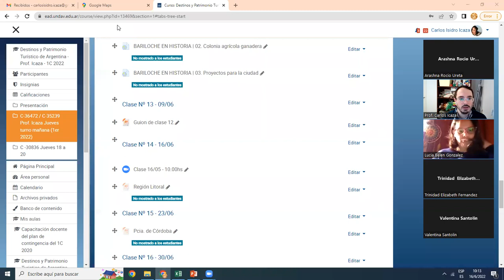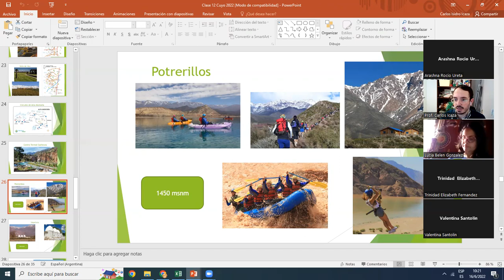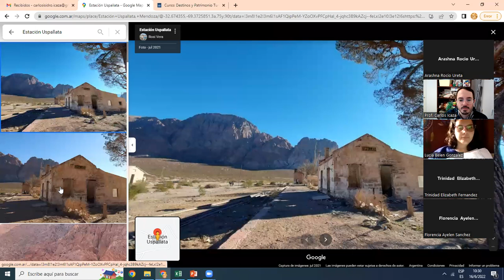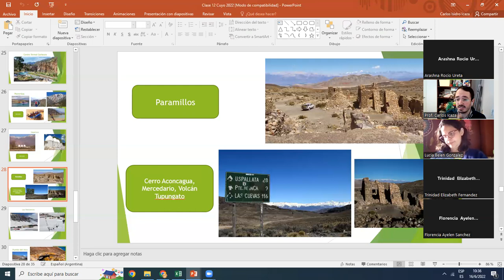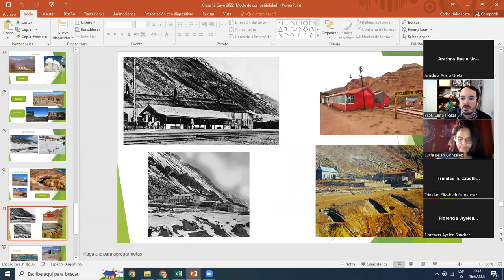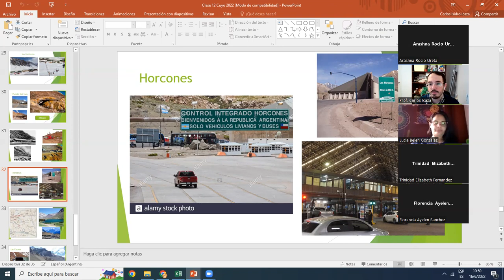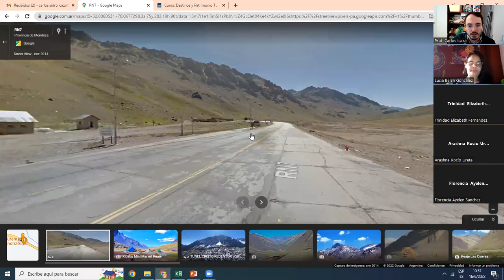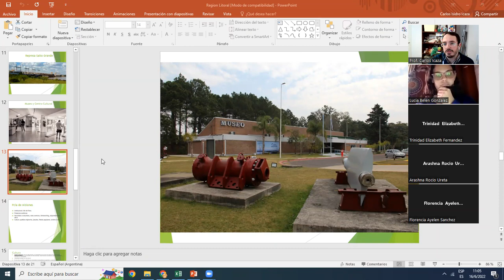Clase Jueves 16/6